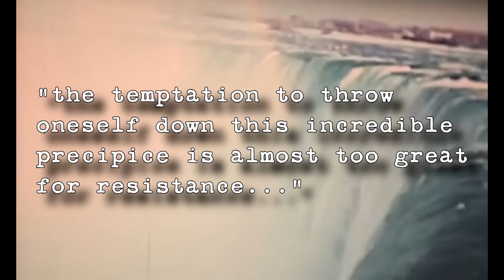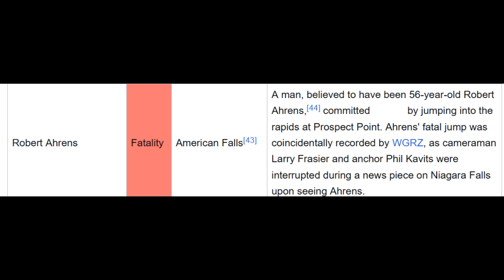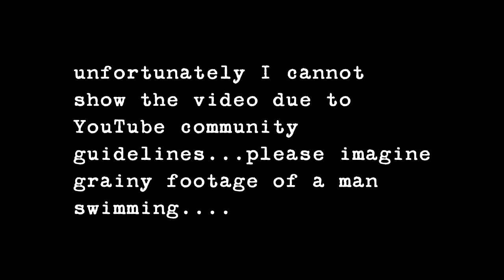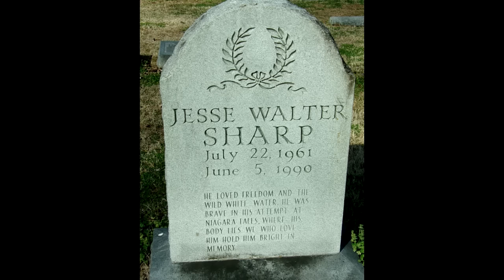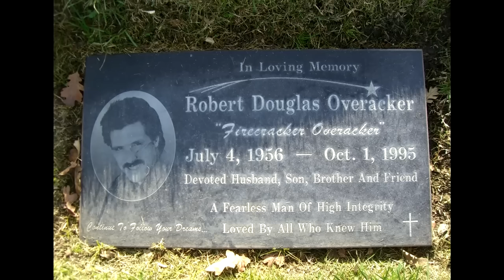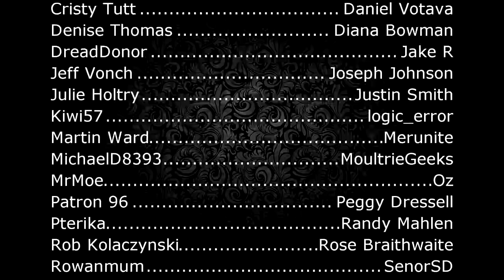Final Seconds - The Deadly Attraction Of Niagara Falls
Niagara Falls is without doubt one of mother nature's most accessible awe inspiring sights, visited by thousands of tourists each year. Yet for some, these magnificent waterfalls hold a "fatal attraction" - here are three individuals who, one way or another, ended up taking the plunge. None survived to tell their tale.

Photo credits: Eric Boomer, Niagara Falls Library, infoniagra.com, Getty - Mel Melcon, Toronto Archives, Super8 World Tour,